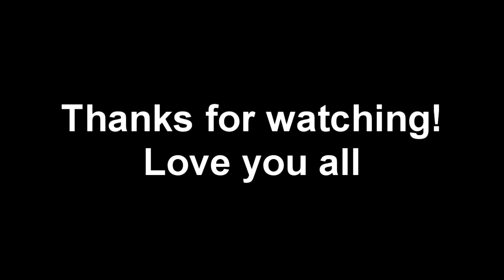Sekiro play through part 7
We're back with more Sekiro: Getting my back ran twice! This game just gets more and more intense! I hope you guys enjoy and thank you so much for tuning in. See you again Tuesday or Wednesday!